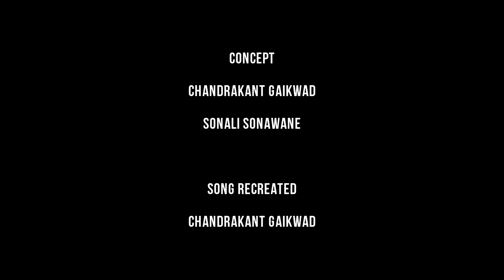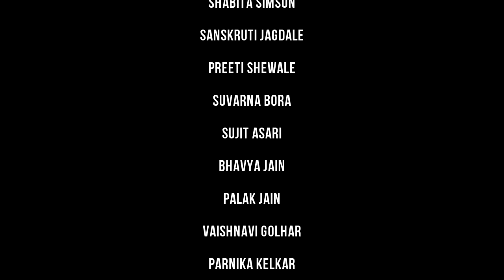Teri Mitti | cover by| Chandrakant Gaikwad | Recreation | kesari | Cover song| Patrioticsong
Concept : Chandrakant Gaikwad
                  Sonali Sonawane.

Music Recreated : Chandrakant Gaikwad.

Music Producer : Vickie Saxena.

VOCALS:
CHANDRAKANT MUSIC ACADEMY
Shabita Simson
Sanskruti Jagdale
Preeti Shewale
Suvarna Bora
Sujit Asari
Bhavya Jain
Palak Jain
Vaishnavi Golhar
Parnika Kelkar
Samayra Karim
Himanshu Bhagwat
Prachi Gupta
Pradnya Sumbare
Ruchi Bhati
Abhijeet baviskar
Sonali Sonawane
Chandrakant Gaikwad

Flute : Mahendra Gawand.
Guitar : Jasraj Mankame.
Video By : Saisager Entertainment.
Produced By : Jayshree Gaikwad.
Production Manager : Vijay Sonawane| Suvarna Bora.

original credits
Mix & Master: Eric Pillai (Future Sound of Bombay)
Mix Assistant: Micheal
Music Supervisor: Azeem Dayani

© Copyrighted Property of it owner.